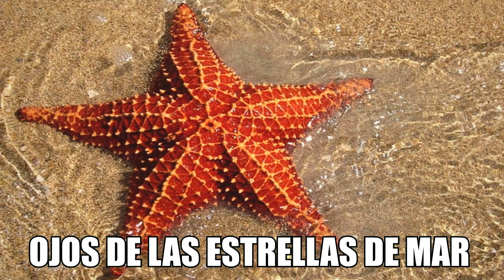Locas Características Animales Que No Conocias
La mayoría de las cualidades animales no son obvias. Pero hay animales sorprendentes con características que no conocías, aquí hay algunas de ellas.